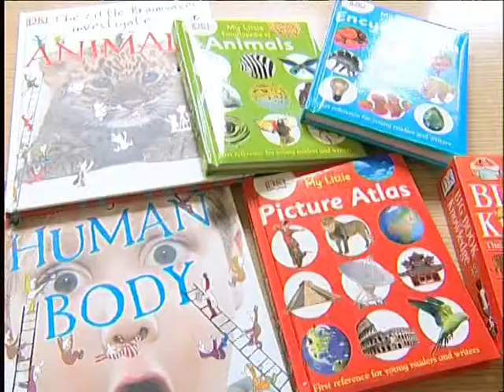The Literature Day event-A reportage by Shoghakat TV station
British Council Armenia joined the European Literature Night initiative and organised the Literature Day event. In the frame of the Literature Day event on 20 May, 2011 Charles Lonsdale, the UK Ambassador to Armenia, read the "Journey to the Centre of the Earth" by Jules Verne in the Khnko Aper Library to the schoolchildren. On 21 May the schoolchildren enjoyed the company of other Embassy members who read stories in the Cafesjian Center for the Arts.